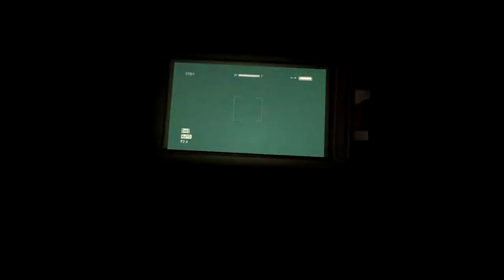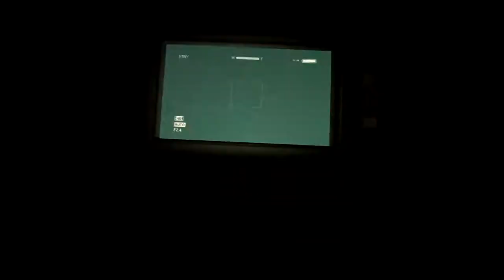Outlast - Chris Walker Got Himself Locked In the Toilet! LOL!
Chris Walker got himself locked in the toilet! So we might not get to see him for couple days...
Yep Male Ward Toilet. Go and help him if you want.